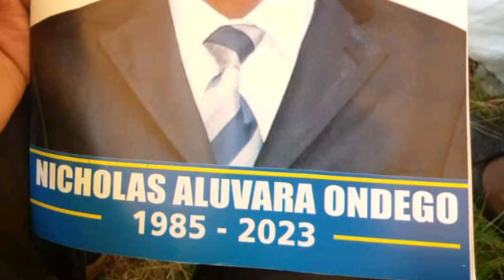FARE THEE WELL NICHOLAS ALUVARA ONDEGO. VIDEO HIGHLIGHTS.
If it is by God's will, we let you go. We will miss you and we loved you, but God loved you more.